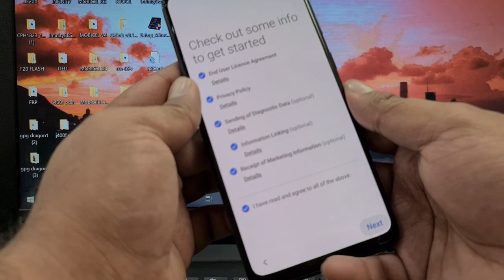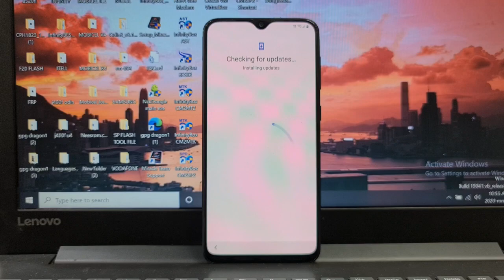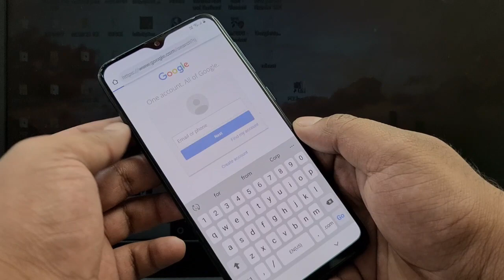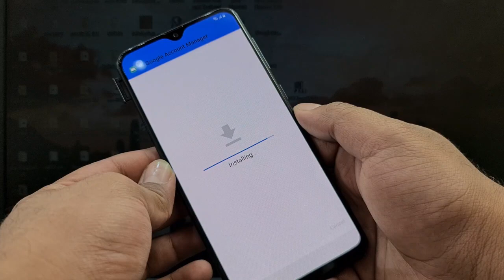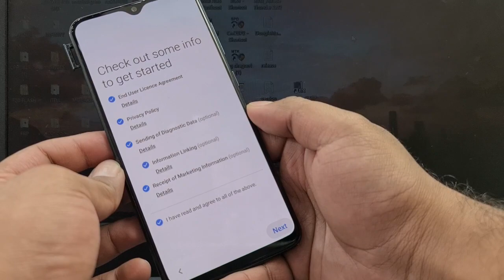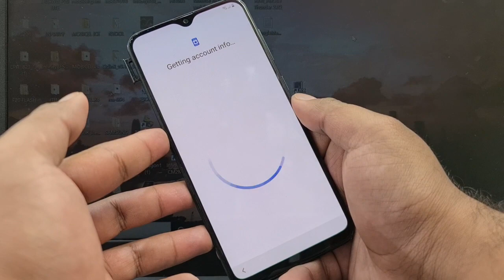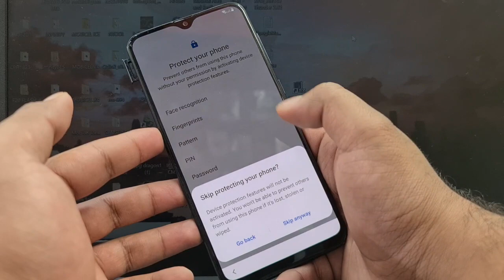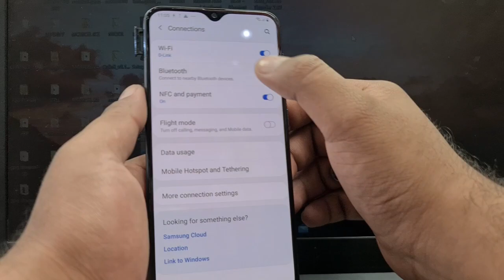A307fn Frp Bypass Samsung A30s Google Account Bypass | A307fn FRP Without Sim Pin 2020